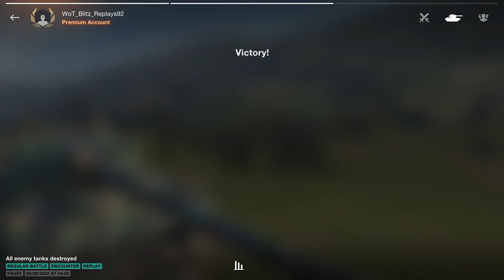WoT Blitz UZ Gaming - 60TP Lewandowskiego 6614 DMG, 6 Kills